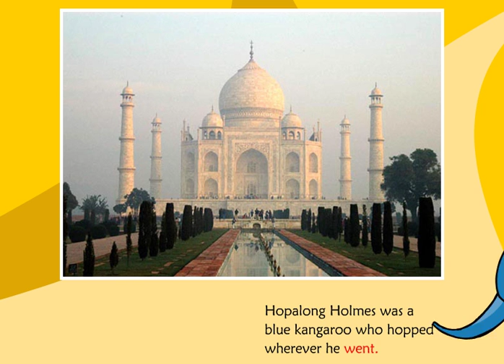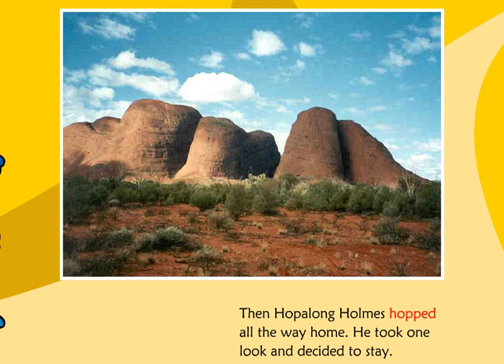Hopalong Holmes Hops Home, Volume 1